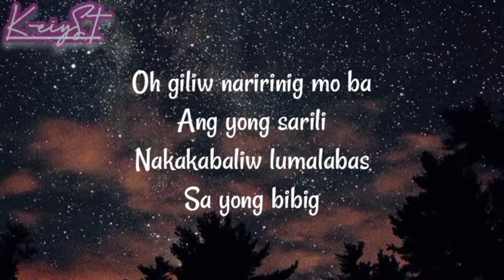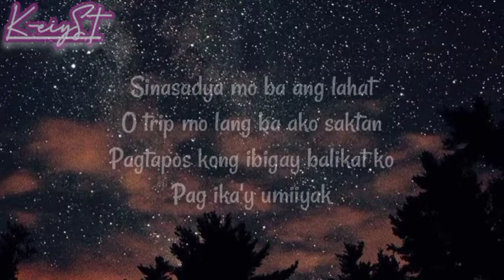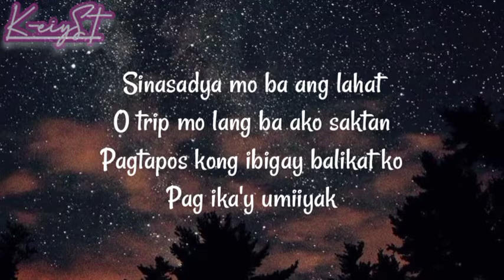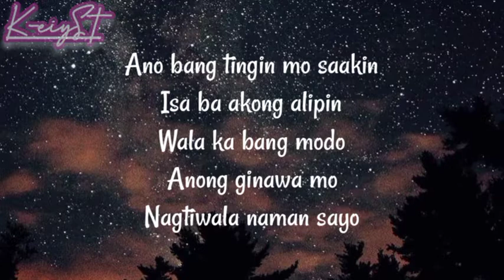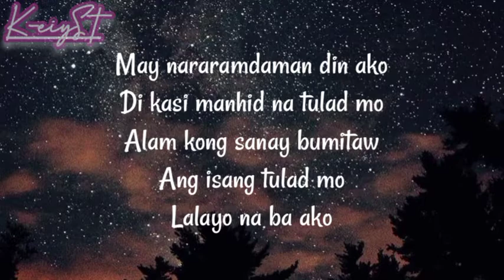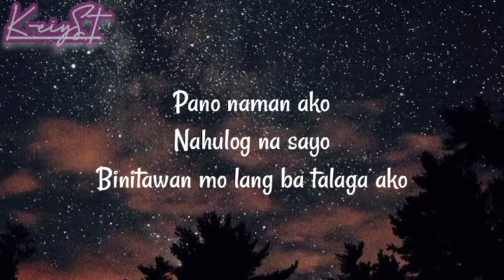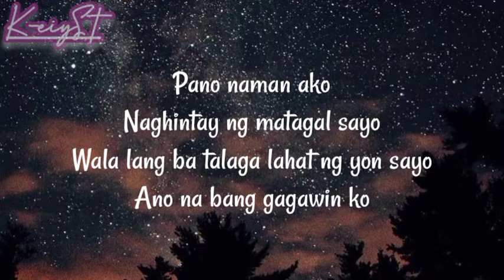PANO - ZACK TABUDLO | Lyrics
INTENDEND